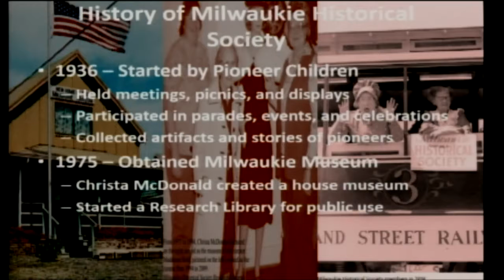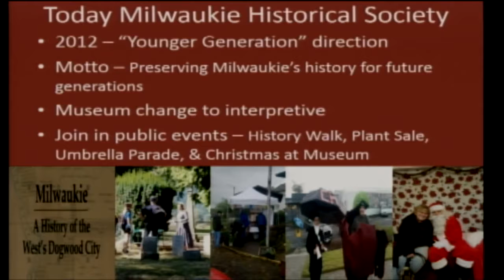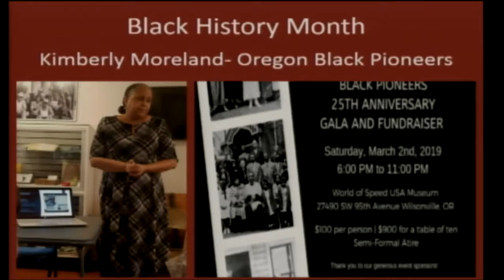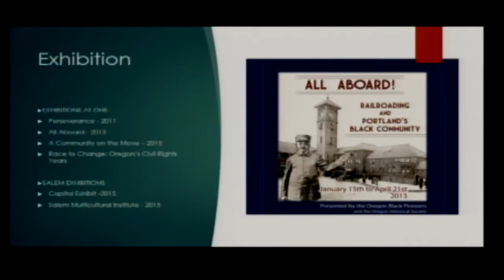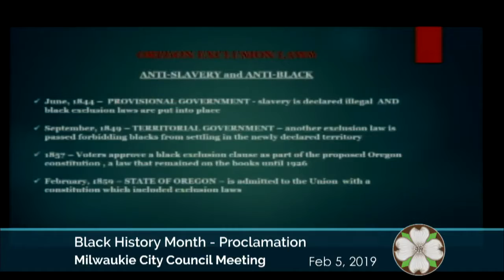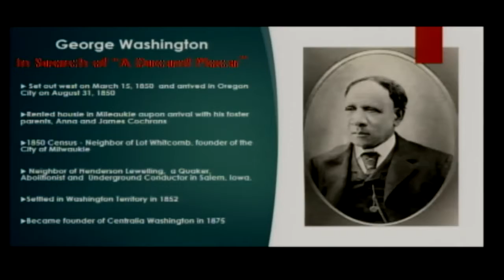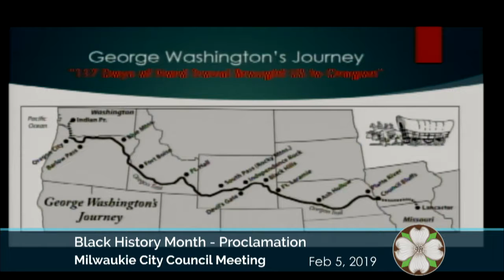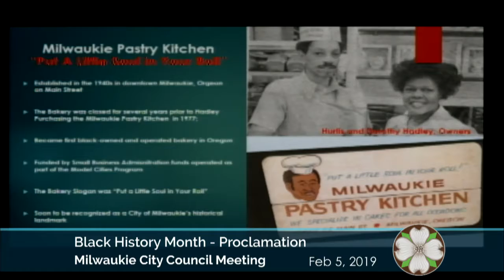Black History Month Proclamation 2019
Presented at the February 5, 2019 City Council Regular Session.